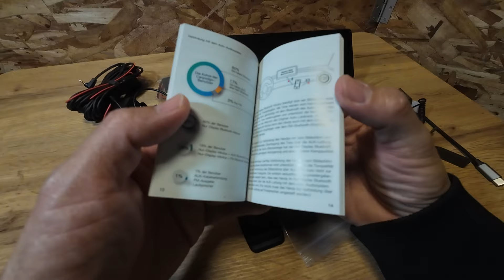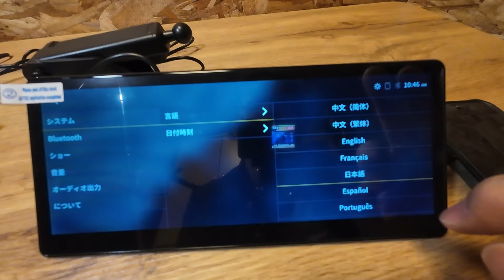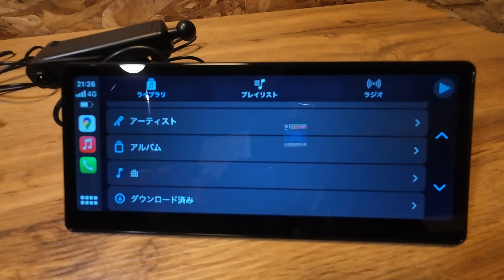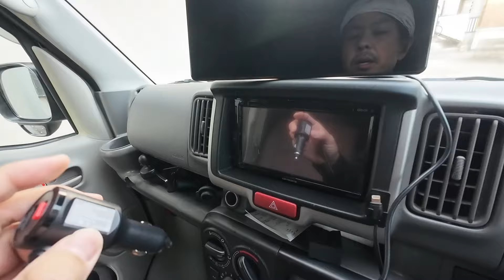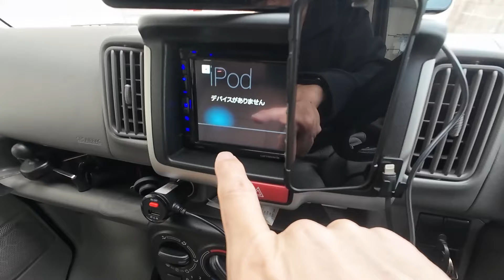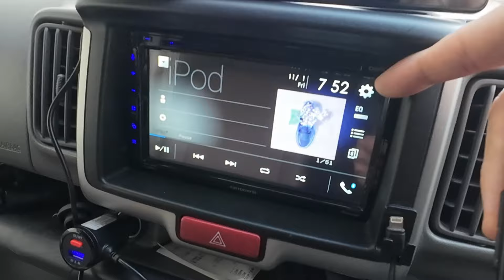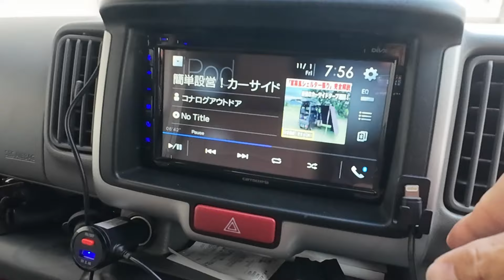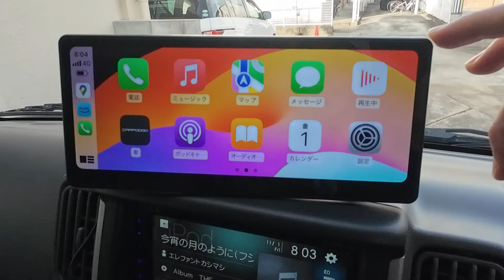「Carpodgo T3 Pro 」3万円台でワイヤレスCarPlay！簡単取り付けのディスプレイオーディオレビュー 60fps CarPlay対応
Apple CarPlay や Android Auto でワイヤレスで接続できる「Carpodgo T3 Pro 」ディスプレイオーディオをご紹介します。
シガーソケット電源を使用した取り付け簡単な、ポータブルタイプのディスプレイオーディオです。
簡単なレビューとエブリイに取り付けて使ってみました。

Carpodgo T3 Pro➡︎